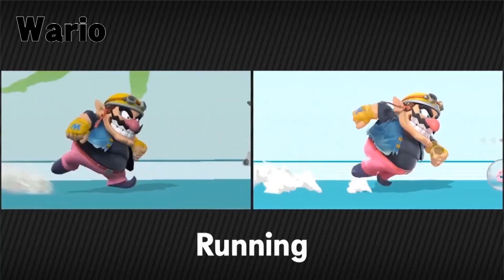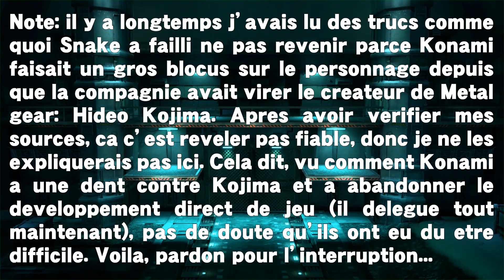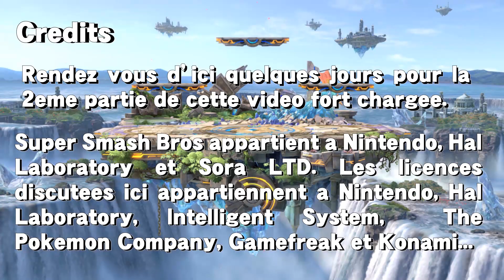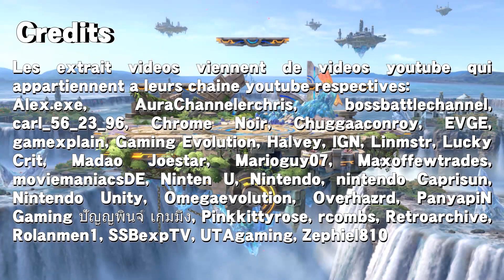Super Smash Bros. Délirium Rubrique Chipotages Épisode 6: Vétérans de Brawl (Partie 1)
Bonjour et bienvenu dans Super Smash Bros Délirium Rubrique Chipotage ou je discute des changements que je fairais aux combattants vétérans de Super Smash Bros. . Aujourd'hui, nous allons parler de la première moitié des combattants apparus pour la première fois dans Super Smash Bros Brawl.

00:00 Intro
01:33 Meta Knight
04:42 Pit (et Tip)
08:54 Samus Sans Armure
10:08 Wario
17:19 Snake
19:27 Ike
22:08 Dresseur de Pokémons
26:48 Crédits